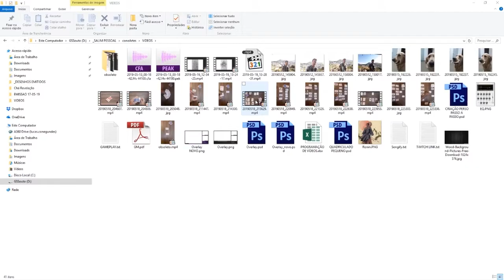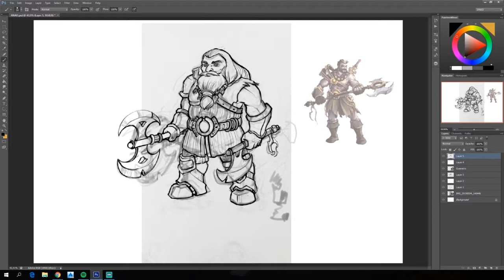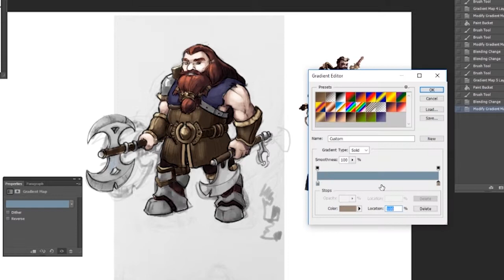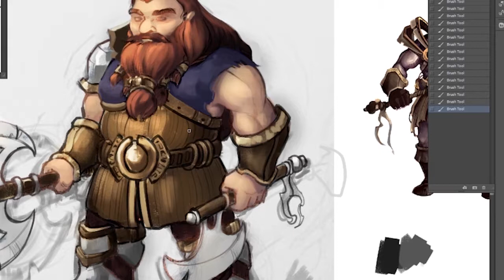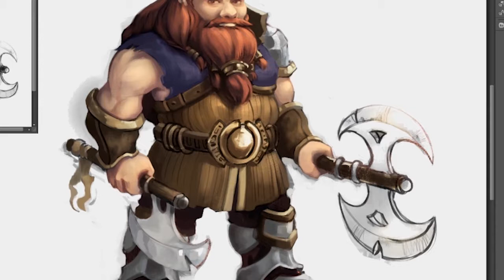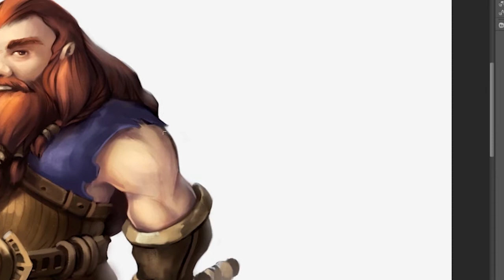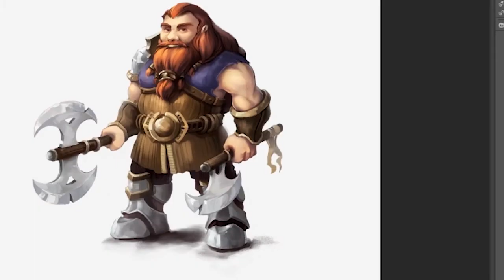Anão Guerreiro, Personagem de RPG - Speed Painting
Olá!

Neste rápido speedpainting eu apresento o processo completo de uma ilustração de um anão guerreiro, como um personagem de RPG. Este vídeo contém minhas dicas de desenho e uma breve explicação do meu processo no photoshop. Espero que você goste!

Deixe suas dúvidas nos comentários! Se você curtiu, clique em Gostei e Compartilhe!!

Grande abraço!
Valeu